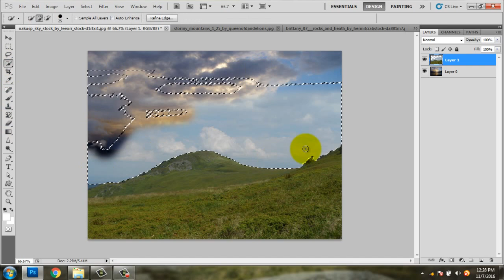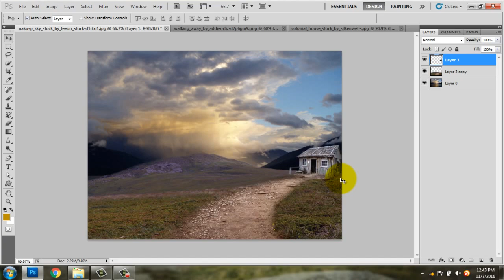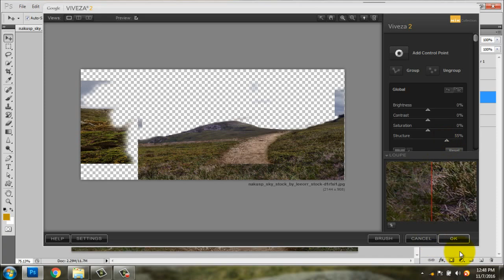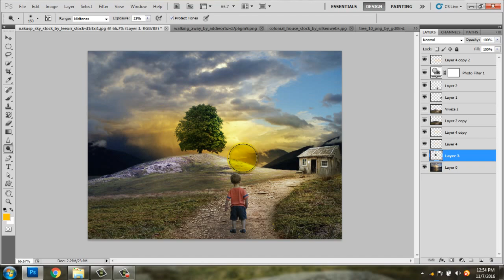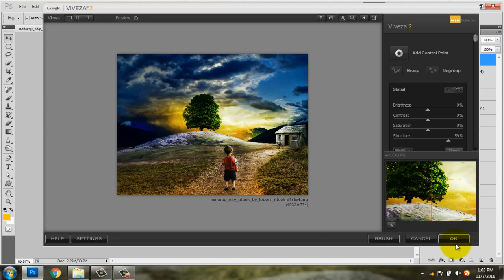PHOTOSHOP TUTORIAL : BACK TO HOME